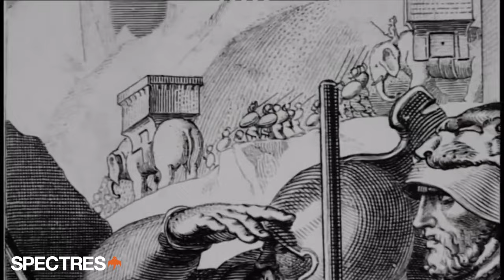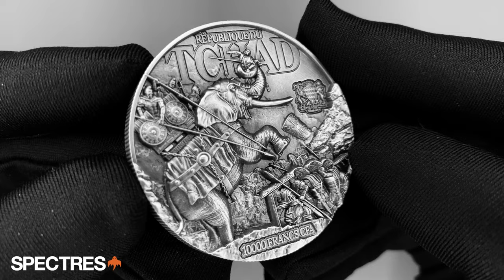Hannibal vs Rome: How One Man Defeated an Empire!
Immerse yourself in the epic saga of Hannibal Barca. Click to watch and explore history like never before. Inspired by his story? Visit our collection and own a piece of this legendary tale with our exclusive Hannibal coin

00:00 Intro
02:19 Journey to Rome
02:44 The Audacious Crossing
04:38 Grand Strategy
04:58 Early Victories
05:34 Daring Tactics and Escape
06:11 Fabian Strategy
06:58 Battle of Cannae
07:42 Roman Strategy Shifts
08:11 [AD] Hannibal Silver Coin
09:08 Stalemate in Italy
10:00 Decline in Italy
10:38 Decline Continues
11:23 Return to Carthage
11:45 Battle of Zama
11:27 Final Battle
13:06 Post War Years
13:29 Continued Struggles
13:58 Seeking Sanctuary
14:16 Uncertain End
14:42 Legacy
15:15 Influence on Military Thought
15:44 Military Historian's Praise
16:06 Closing

Discover the story of Hannibal Barca, a name that struck fear into the heart of ancient Rome. In our latest documentary, 'Hannibal Barca: Rome's Greatest Fear – A Legendary Tale Unfolded,' we delve into the life of this military genius. From his formative years in Carthage to his awe-inspiring tactics against Rome, and his enduring legacy, uncover the true story behind the legend.

Witness the strategic mastery that brought Rome to its knees, the iconic Alps crossing, and the impact of Hannibal's legacy on modern warfare. Featuring expert insights, dramatic reenactments, and in-depth analysis, this documentary paints a vivid picture of one of history's most enigmatic figures.

Hannibal's tale is more than just military conquests; it's a saga of resilience, tactical brilliance, and an unyielding spirit that reshaped the ancient world.